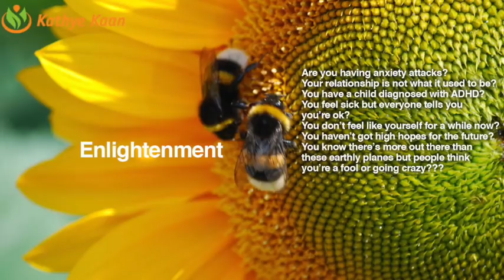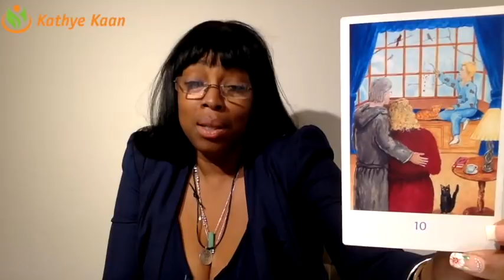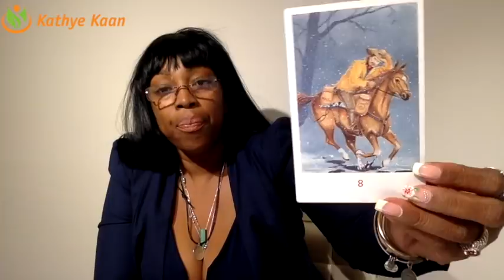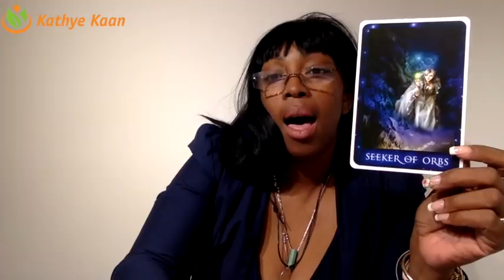LEO Weekly Reading Psychic Tarot | Horoscope | Week 52 | DECEMBER 24 - 30